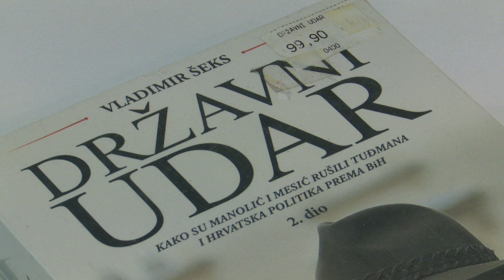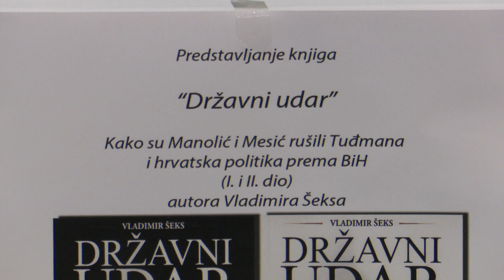SBTV - SB INFO - VLDIMIR ŠEKS U SL. BRODU PREDSTAVIO KNJIGU - 01.12.2018.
"Državni udar – kako su Manolić i Mesić rušili Tuđmana i hrvatska politika prema BiH 2. dio", naziv je knjige Vladimira Šeksa koju je u petak predstavio u Slavonskom Brodu.
Naime, riječ je o memoarima u kojima Šeks opisuje događaje iz prve polovice 1994. godine kada se u političkom životu zemlje, kako navodi autor, događa vrhunac drame koju su izazvali Josip Manolić i Stjepan Mesić u pokušaju da raskole HDZ. Uz to se, istaknuto je u knjizi, rasvjetljava stvarni karakter hrvatske politike prema BiH.

SB INFO | SUB-NED| 20:00 i 22:00